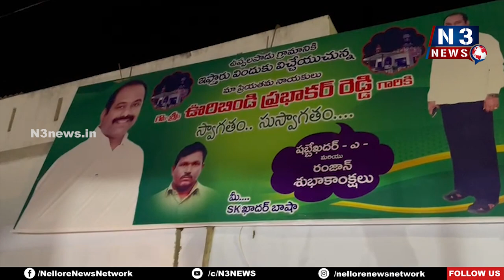ఉప్పలపాడులో ఘనంగా ఇఫ్తార్ విందు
ఇఫ్తార్ విందు పాల్గొన్న జిల్లా వైసీపీ నాయకులు